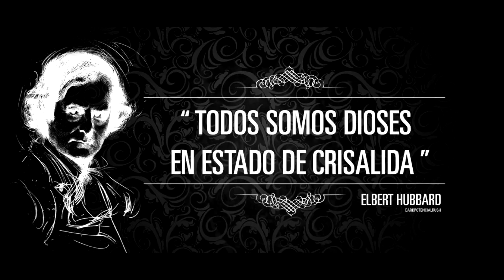Qué somos en realidad